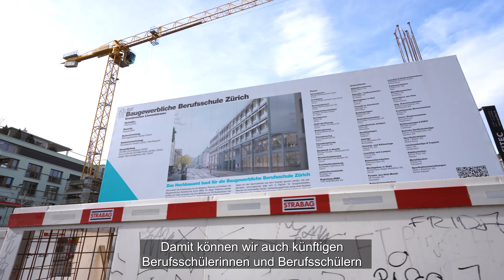Ersatzneubau Baugewerbliche Berufsschule (BBZ) Video 1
In unmittelbarer Nähe des Zürcher Hauptbahnhofs entsteht der Ersatzneubau für die Baugewerbliche Berufsschule Zürich (BBZ): Rund 2000 Lernende und Fachpersonen der Baubranche werden hier zeitgemässe theoretische Grund- und Weiterbildungen erhalten. In einer Videoserie begleiten wir dieses spannende Projekt, das in Bezug auf Nachhaltigkeit und moderne Unterrichtsformen wegweisend ist. Im heutigen ersten Teil gibt Gesamtprojektleiter Michael Müllener einen Überblick.